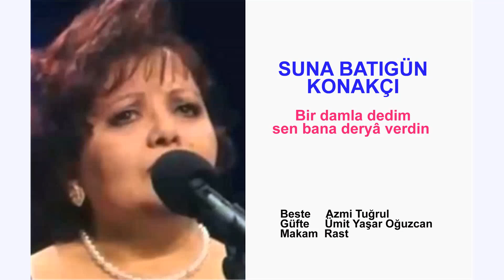SUNA BATIGÜN KONAKÇI Bir damla dedim sen bana deryâ verdin